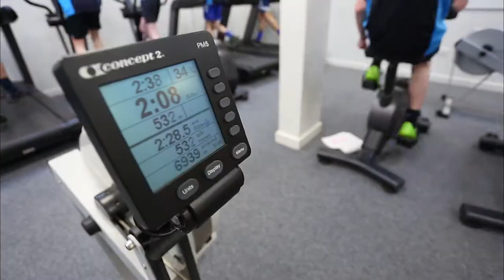Ossett Academy Sports Awards 2019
This montage premiered at Ossett Academy's 2019 Sports Awards.